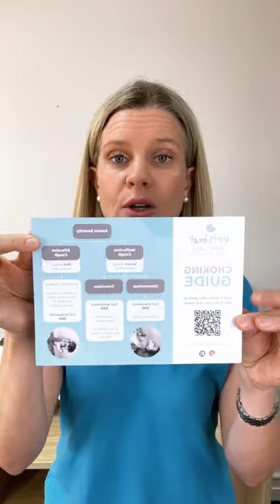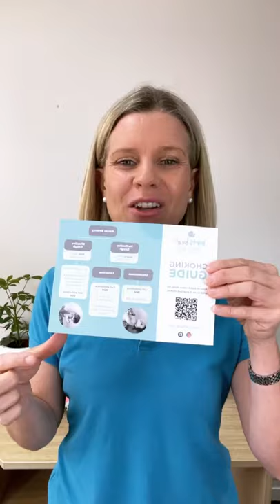Choking Masterclass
What a blast that was!

Sleep Well Baby and I teamed up to deliver a FREE Live Masterclass to teach you what to do if your baby or toddler is choking.

For the first 100 families you can get $50 off our Premium Online Baby & Child First Aid Course. A must for all parents & carers!